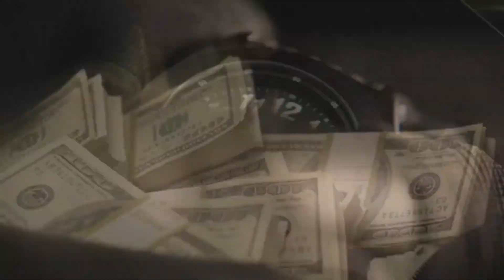• Battlefield: Hardline - Erstes Gameplay + Meinung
✦ Battlefield Hardline ✦
✦ mit WhiteRadek ✦
✦✦✦ [ Mehr Infos wie immer hier unten! ]✦✦✦

⊹Skype, Battlelog, Steam: WhiteRadek

LINKS FÜR SMARTPHONE NUTZER